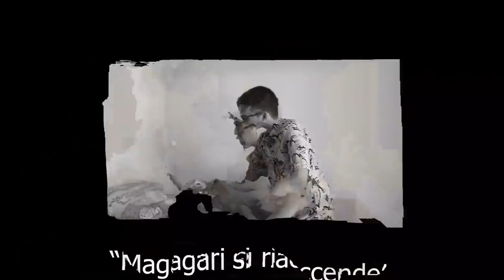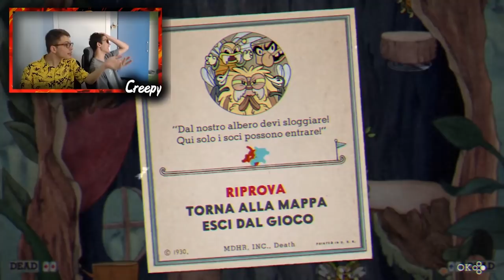ROMPERE una CONSOLE a MORSI - Disavventure Videoludiche! Cuphead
Ringrazio Nintendo per aver contribuito alla mia dose giornaliera di sclerate permettendomi di provare Cuphead! Lo potete acquistare sul Nintendo Eshop. Questo gioco merita ragazzi ❤